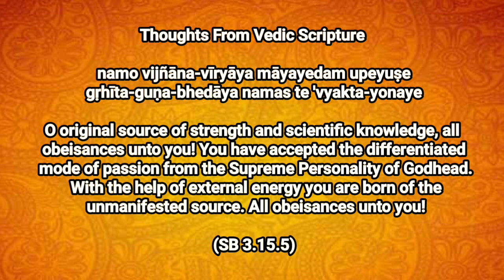ll Thoughts From Vedic Scripture ll